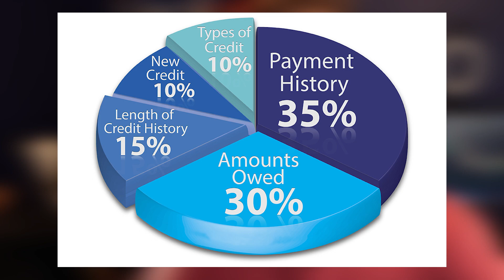How to Quickly Raise Your Credit Score (3 Easy Steps)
USE CODE "YOUTUBE" FOR 20% OFF Improving your credit score takes time and consistent effort, but there are some steps you can take to help raise your credit score relatively quickly. Here are three easy steps to get you started:

Pay Your Bills on Time: Payment history is a crucial factor in your credit score. Make sure to pay all your bills, including credit card payments, loans, and utilities, on time. Even one late payment can have a negative impact on your score. Set up reminders or automatic payments to ensure you don't miss any due dates.

Reduce Credit Card Balances: Your credit utilization ratio, which is the amount of credit you're using compared to your total credit limit, plays a significant role in your credit score. Aim to keep your credit utilization below 30% to 40%. Pay down your credit card balances as much as possible, and avoid maxing out your cards.

Check Your Credit Report: Regularly review your credit reports from all three major credit bureaus (Equifax, Experian, and TransUnion) for errors or inaccuracies. Dispute any incorrect information and have it corrected. You can get a free copy of your credit report from each bureau once a year at AnnualCreditReport.com.

Bonus Tips:

Diversify Your Credit Mix: Having a mix of different types of credit (such as credit cards, installment loans, and mortgages) can positively impact your credit score. However, don't open new credit accounts just for the sake of diversification.

Keep Old Accounts Open: The length of your credit history matters. If you have older accounts with positive payment history, keep them open. Closing old accounts can shorten your credit history and potentially lower your score.

Limit New Credit Applications: Each time you apply for new credit, it can result in a hard inquiry on your credit report, which may temporarily lower your score. Apply for new credit only when necessary and avoid multiple applications within a short period.

Remember that improving your credit score is a gradual process, and it may take a few months to see significant changes. Be patient and consistent with your efforts, and over time, you'll likely see positive results. If you have significant credit challenges, consider seeking advice from a reputable credit counseling agency or financial advisor.

💸MY STOCK BROKERS💸
1) Robinhood